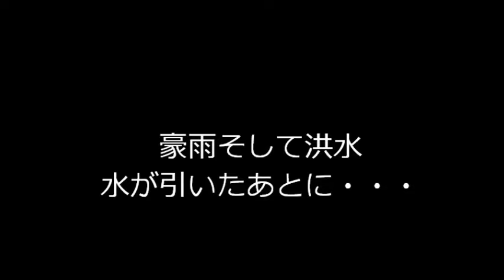洪水のあとにザリガニ